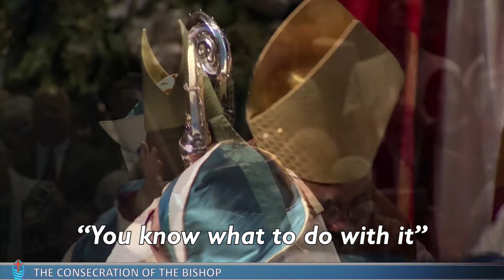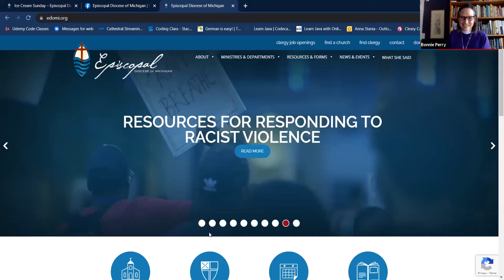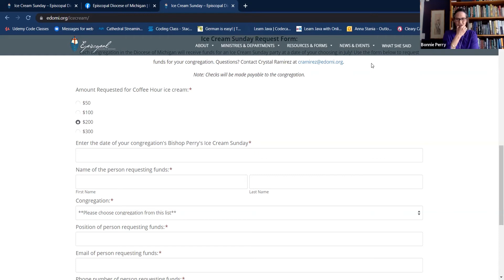Bishop Perry's Special Summer Gathering